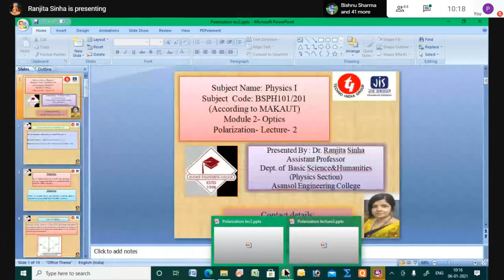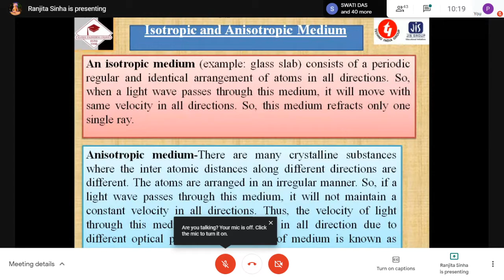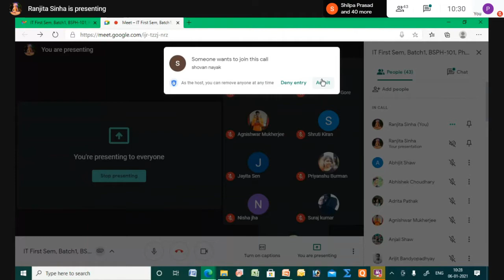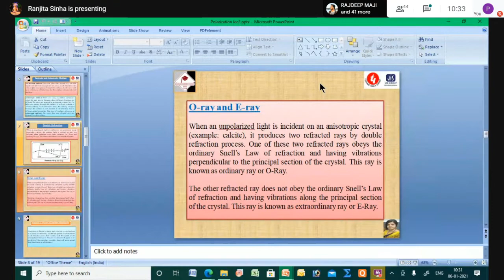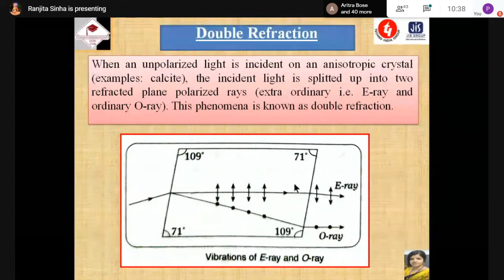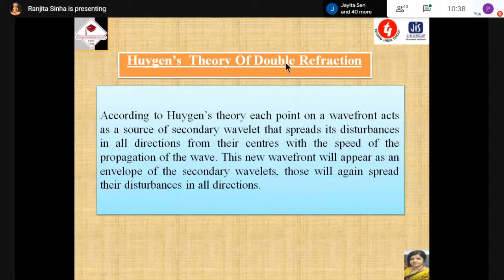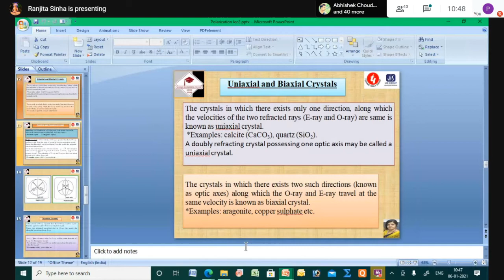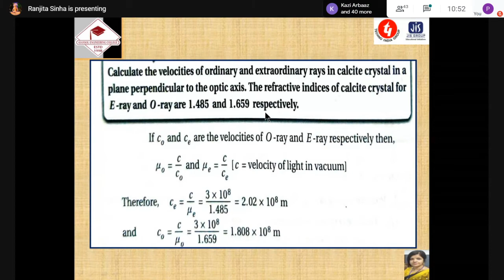Physics : PH-101 06/01/2021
Polarization Lecture-3

IT First Sem, Batch1, BSPH-101, Physics-I
When
Wed 6 Jan 2021 10am – 10:50am India Standard Time - Kolkata
Joining info

Polarization lecture-3